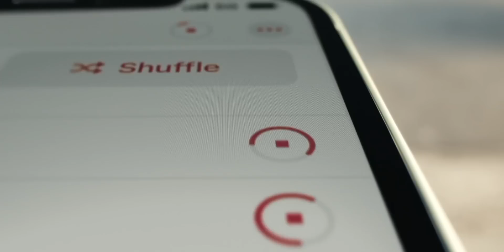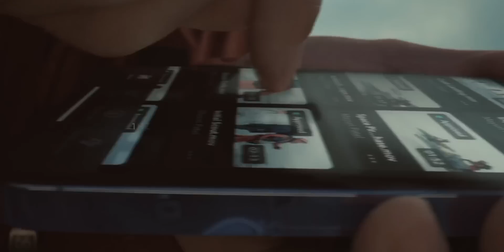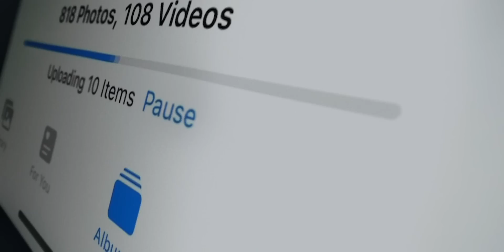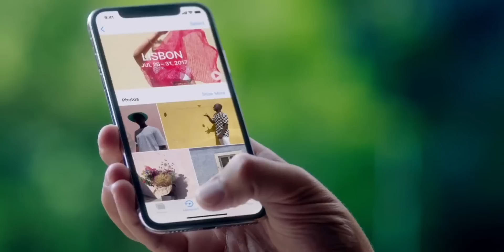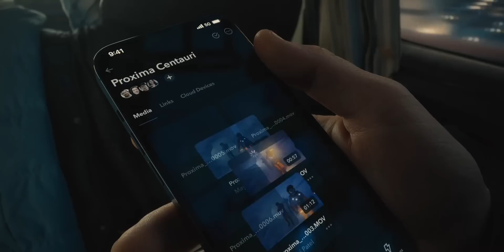iPhone 14 Max vs iPhone 14 Pro Max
iPhone 14 Max will be the latest entry n the iPhone lineup and the mini iPhone will get discontinued. But the thing is how does this iPhone 14 max will stand against the iPhone 14 Pro Max. In this video, let's compare them.